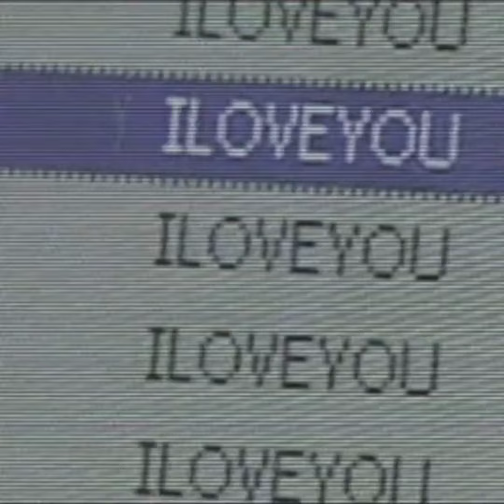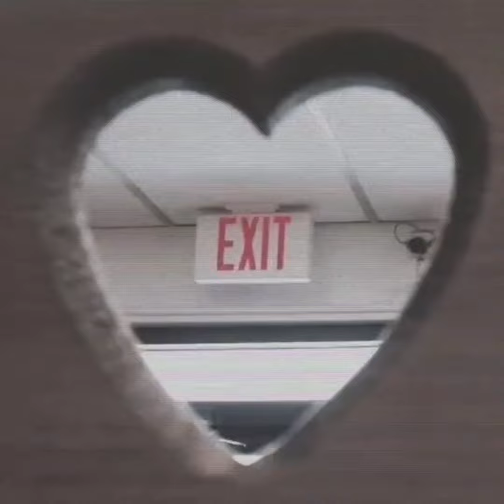Dark Beach - Pastel Ghost (Slowed & Good Part Looped)